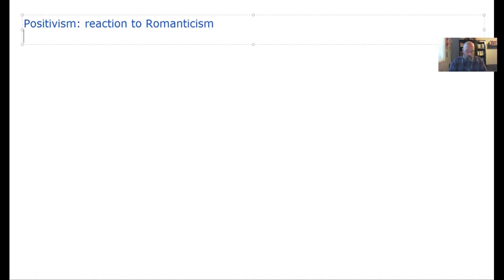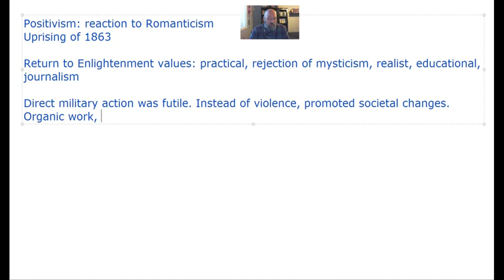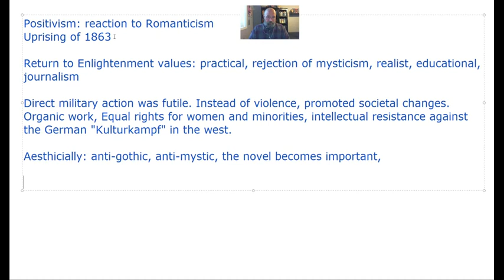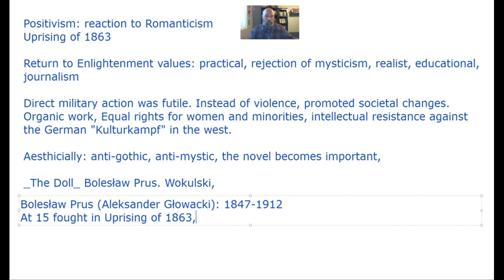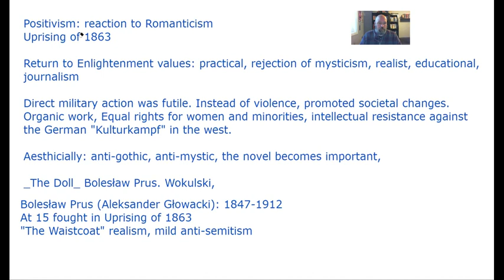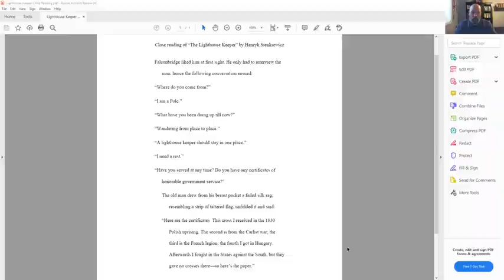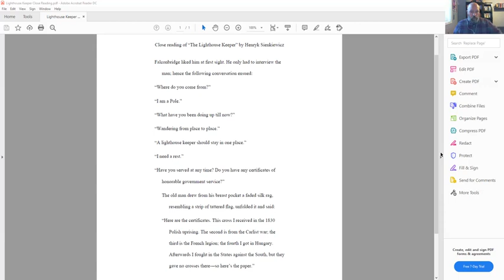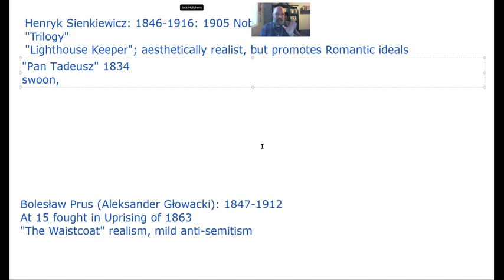Lecture 2 Polish Positivism 1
In this lecture, we learn about the Positivist movement in Poland.
The authors we discuss:
Bolesław Prus
Henryk Sienkiewicz
Eliza Orzeszkowa
Maria Konopnicka

Some ideas:
organic work
unarmed resistance
feminism

Discussion Questions:

Consider and compare the feminist elements of Orzeszkowa's "Miss Antonina" and Konopnicka's "Still Life."
Consider and compare the ways class is presented and troubled in  Orzeszkowa's "Miss Antonina" and Konopnicka's "Still Life."
Our first part of Positivism were stories by 2 men; our second part were stories by 2 women. Compare these stories, and discuss whether you think the fact that two were written by men and the other two by women had any kind of affect on their choices of subject matter and their main social concerns.
Do a little internet research on the four authors. Find one surprising fact about each of them and discuss them here. (Yes, this is supposed to be a fun one)
Consider how "The Waistcoat" and "The Lighthouse Keeper" fit into the Positivist tradition. In what ways do they exemplify Positivism, and in what ways to the break with it?
Discuss the following elements of "The Waistcoat": the mild yet obvious antisemitism it expresses; the importance of class in the society, especially a class's ability to pay for medical treatment; the focus on naturalistic description.
Compare the last paragraph of "The Waistcoat" to the following final paragraph of James Joyce's "The Dead":
"Yes, the newspapers were right: snow was general all over Ireland. It was falling softly upon the Bog of Allen and, further westwards, softly falling into the dark mutinous Shannon waves. It was falling too upon every part of the lonely churchyard where Michael Furey lay buried. It lay thickly drifted on the crooked crosses and headstones, on the spears of the little gate, on the barren thorns. His soul swooned slowly as he heard the snow falling faintly through the universe and faintly falling, like the descent of their last end, upon all the living and the dead."
I don't intend to suggest there was any kind of influence from Prus on Joyce--I doubt Joyce would have read him, though it's possible--but compare the tone of the two pieces, and the use of the image of snow falling on the graves of people who've passed away.
Discuss the "mystical power" homeland and nation have on people as expressed in "The Lighthouse Keeper." How "Positivist" do you think this really is?
Choose one of the pieces from our Romanticism unit and compare it to one of the stories from this week.